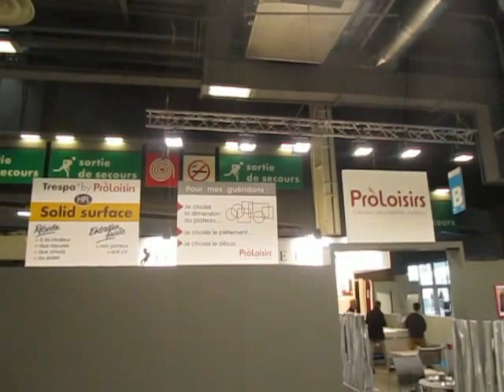Salon Equip'Hotel 2016 à Paris Porte de Versailles